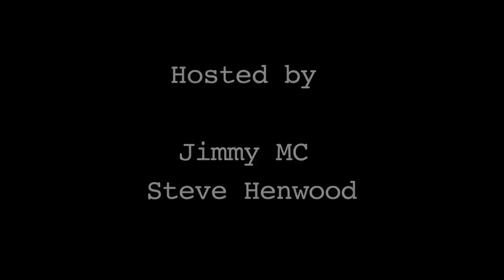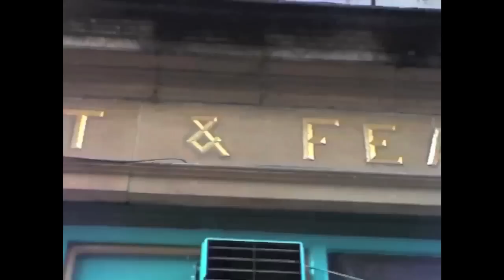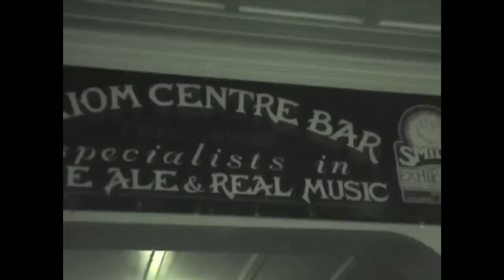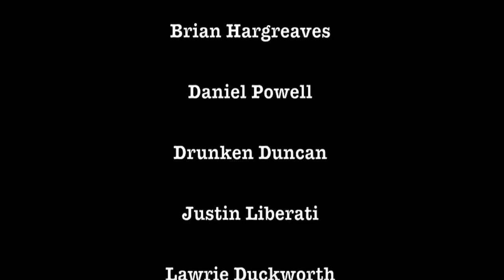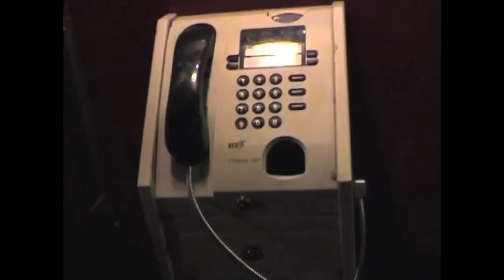The Hat & Feather - Open Stage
Feature length rockumentary documenting 'The Play Group' weekly open stage events held at The Hat & Feather public house, in the City of Bath. Filmed in 2004.

Since the early 1990’s, every Thursday night saw a gathering of musicians, poets and bards to perform an eccentric evening of musical entertainment, always to conclude with an improvised free for all jamming session. Presenting a compilation of the best acts to appear during the last three months of Thursday nights, prior to the closure of the Hat & Feather in 2004.

Hosted by Jimmy Mac and Steve Henwood, with Sound Engineers; Stevie Holder, Gary Booth, Ed Boyd and Pete Fingers. Slides by Taff the Photo.

In order of appearance; Stevie Holder, Andy Burden, Bethia Beadman, Schlong, Simon Rigby, Will Trickett, Ruby Jennings, Paul McGarry, Lyndsay Kwabana, Dominic Searle, Tom Nesbitt, Denis France, John Dunbar Kilburn, Charlotte Swadling, Sarah Mallabar, Beth Porter, Merrick Baxter, Laura Knight, Notta Christophe, Dave Thorpe, Jennifer Crook, Julain Landau, Becky Snarl, Susan Mavis, Dead Street Hotel, Jay Allen, Mazy Bartlett, Becky Love, Martin Craddick, Jools Scott, Su Hart, Paul Cresci, Tony Malone, Dan Herra, plus The Zen Hussies orginal line up-  Julian Landau, Seb Gutiez, Ben Ransom, Oisin Meehan, Brian Hargreaves, Timothy Bray, Daniel Powell.  Also featuring; Drunken Duncan, Justin Liberati, Lawrie Duckworth, Graeme Grr Smith, Malco Pantz, Colin Kafka, Bryalie Cole, and the broom trick performed by Bec Hollis.

Camera and Edit by Sarah Mallabar 2004.